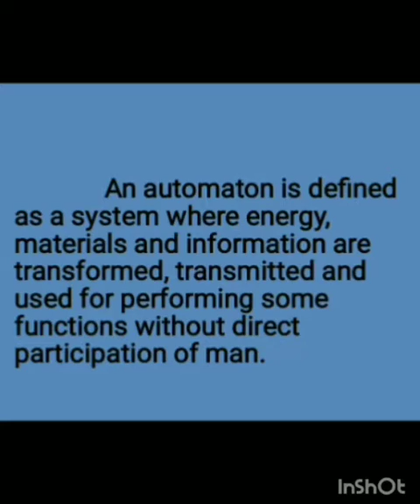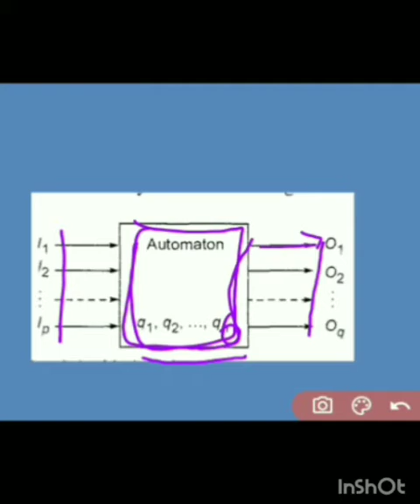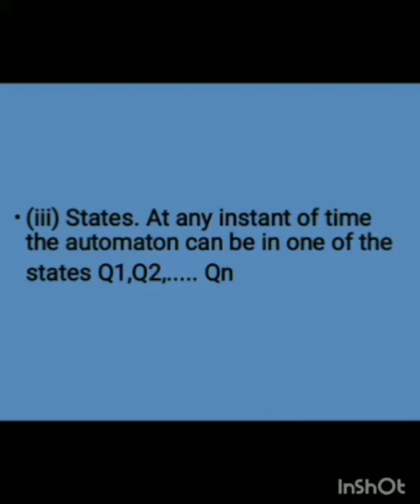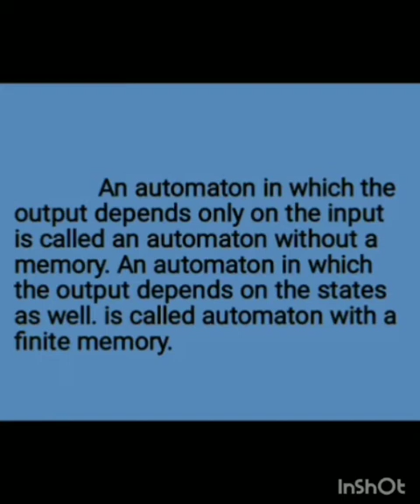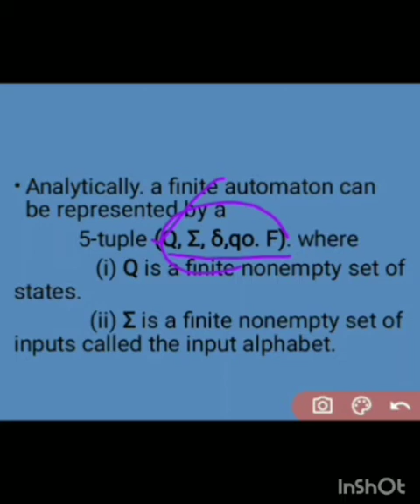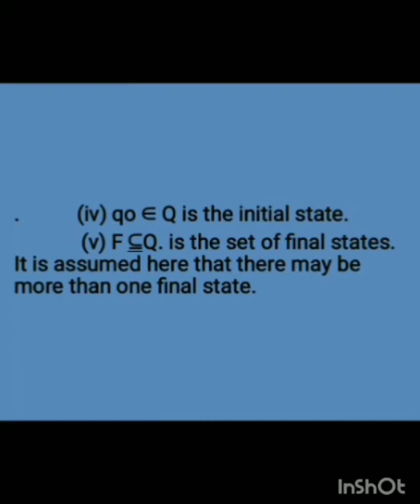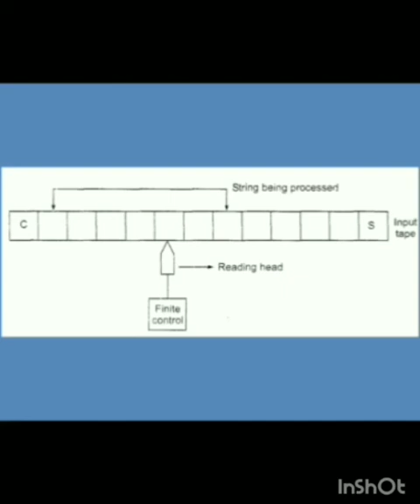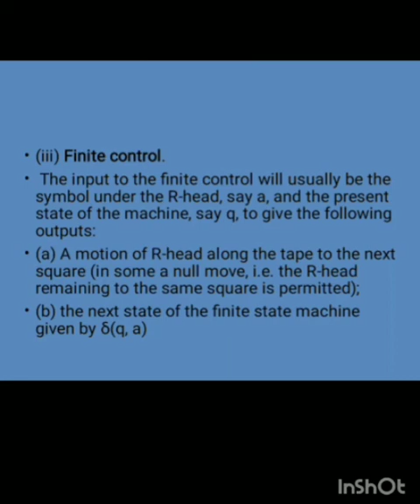Toc(automation)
Automation and it's characteristics
DFA